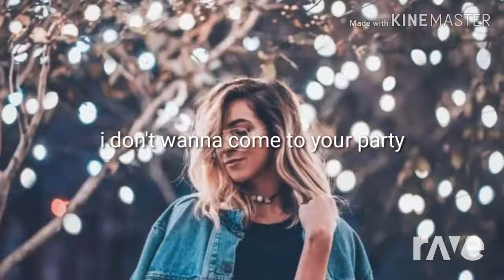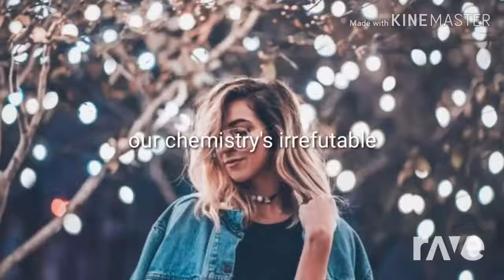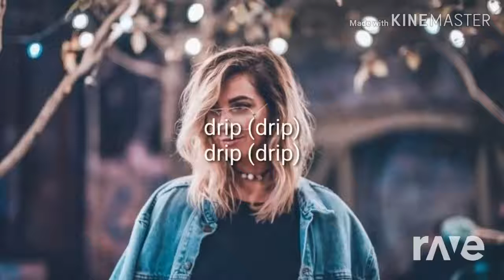Facetime x Pillowcase - Tana Mongeau & Gabbie Hanna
Original Videos